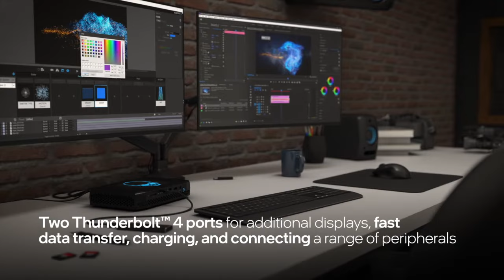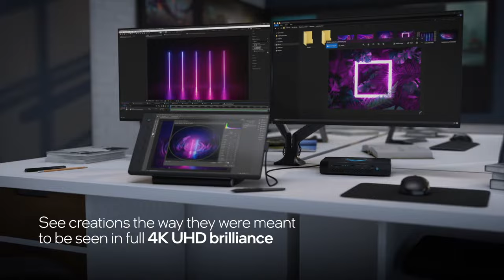MINI 2 Pro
SKIKK Mini 2 PRO

Legendarische prestaties. Opvallend Klein.

Til gamen en content ontwikkeling naar een hoger niveau met de ultradunne, superkleine SKIKK® Mini 2 PRO Mini-pc. Aangedreven door een 11e generatie Intel® Core ™ i7-processor met een  NVIDIA® GeForce RTX ™ 2060 grafische kaart, levert deze mini pc indrukwekkende prestaties op slechts een klein stukje bureauruimte.

Verder vindt je in de compacte binnenkant; intern 32 GB 3200 Mhz geheugen en een super snelle 1 TB GB NVMe SSD. Daardoor gebruik je verschillende programma's moeiteloos naast elkaar.

Dankzij de 2 Thunderbolt 4 poorten en wel 6 USB Gen 2 poorten sluit je al jouw randapparatuur aan. Werk op maximaal 4 monitoren tegelijk via de  2 thunderbolt 4 poorten, Mini Display 1.4 poort en HDMI 2.0b poort. Bovendien is er een 3.5 mm jack voor jouw favoriete muziek en werk je met een bekabelde internetverbinding via de 2.5 Gb ethernet poort of natuurlijk gewoon via WiFi 6.

Dit systeem is ontworpen voor iedereen die een ongeëvenaarde combinatie van prestaties, meeslepende beelden en snelle en flexibele connectiviteit wil. Naast de baanbrekende prestaties van de CPU en de meeslepende beelden van de GPU, kunnen gamers en creators snel verbinding maken met Intel® Wi-Fi 6, twee Thunderbolt ™ 4-poorten en HDMI- en Mini DisplayPort-poorten voor het aansluiten van maximaal vier monitoren. Het systeem maakt het gemakkelijk om koel te blijven. Het nieuwe koelsysteem verwarmt de kamer niet, hoe heet de gameplay ook wordt, en met het innovatieve thermische ontwerp loopt fluisterstil en kan verticaal of horizontaal op krappe plekken worden gestopt.

Het is ook gemakkelijk om het RGB-paneel aan de bovenzijde aan te passen om een kenmerkend ontwerp te creëren, en de toch al snelle opstart tijd wordt grensverleggend verhoogd dankzij 32GB 3200 Mhz geheugen.

Kortom de SKIKK® Mini 2 PRO is misschien cool, stil en compact, maar vergis je niet: hij levert de prestaties die nodig zijn om de concurrentie te domineren.